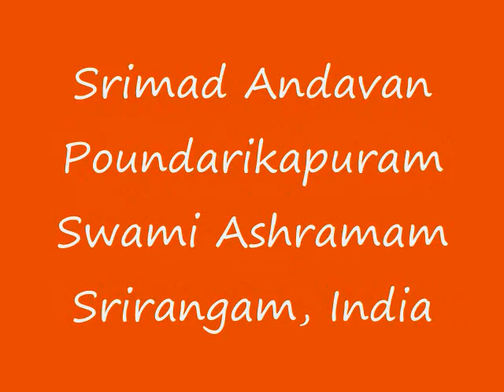Part-150 Sri Paduka Sahasram Upanyasam by Srimad ParavAkkOttai Andavan, Sri Gopaladesika Mahadesikan